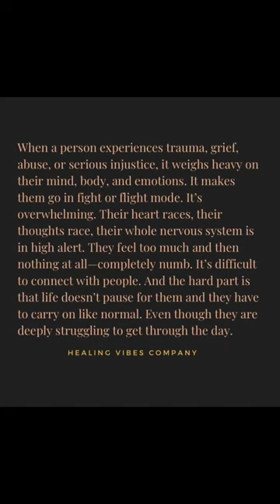March 26, 2023